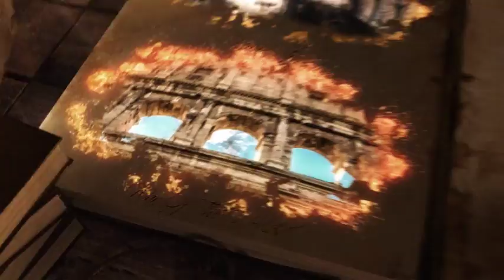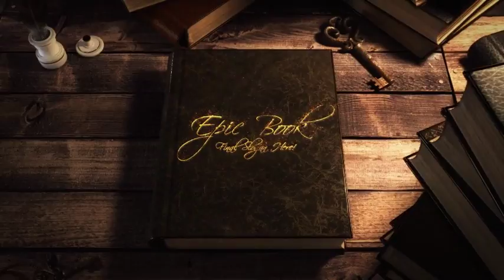Epic Book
Epic Book is an cinematic medieval style after effects template that you can use to present your photos, videos, book trailers, movies, festivals, family moments, gaming intros, show intros or you can use it as an intro for your YouTube channel.

    Easy change order of scenes and make your own story.
    Modular Project
    9 Main scenes
    Project is made with Trapcode particular, but you have prerendered version included
    Project contains 24 video/image placeholders
    Project contains 26 text placeholders
    Project contains 2 place for your logo or additional text on book covers
    Music link is in help file
    Sound fx links are in help file